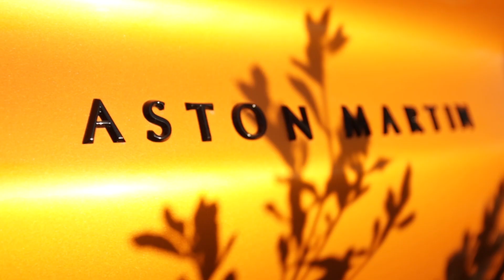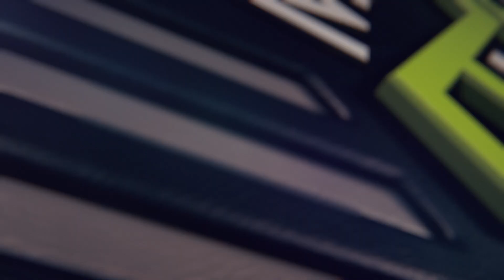Roadrunners Stay Alive in the Desert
The Desert International Horse Park Roadrunners are still in the hunt for the season title after a victory on home ground in the Premier Equestrian 5* Team Competition at MLSJLaQuinta!